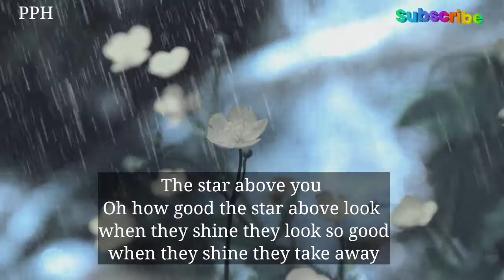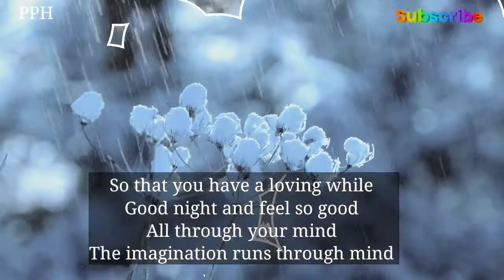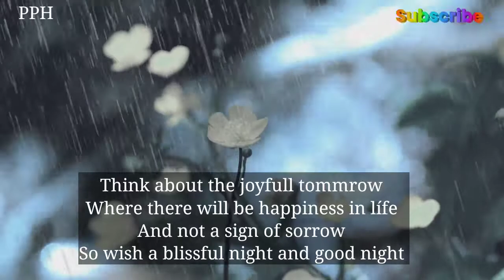The star above you, Oh how good the star above look, when they shine they look so good |I love you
All the negativity of life
just stare the shininh moon today
see how bright life can be see the postive
And all the thing you wish to see
Look how deep is the connection
that you have with your soul
Night is grace full time
So that you have a good time
Embrace the night with a smile
So that you have a loving while
Good night and feel so good
All through your mind
The imagination runs through mind.

Thanks.